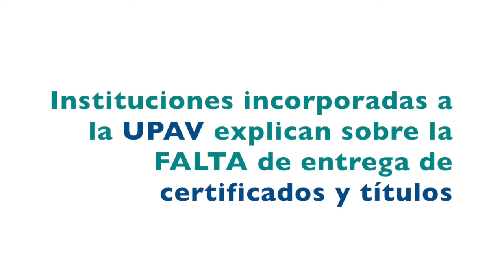Sobre la falta de certificados y títulos en la UPAV, hablan instituciones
Instituciones incorporadas a la UPAV comentaron acerca de la falta de entrega de certificados y títulos (Pablo Jair Ortega)